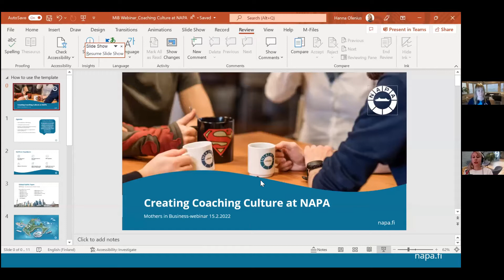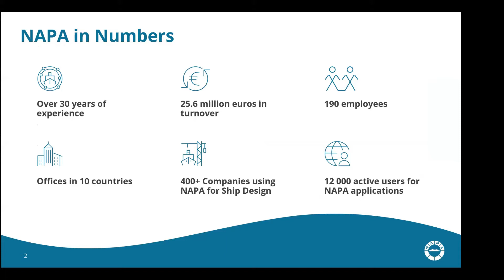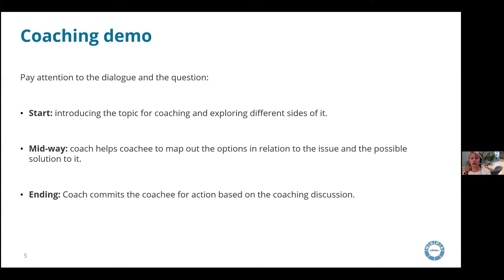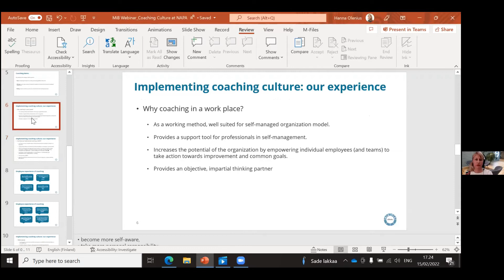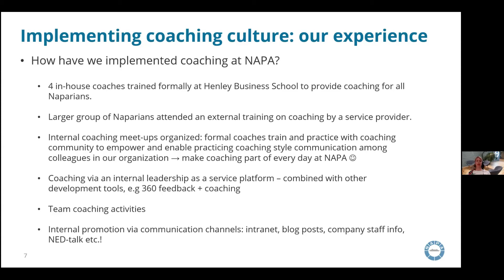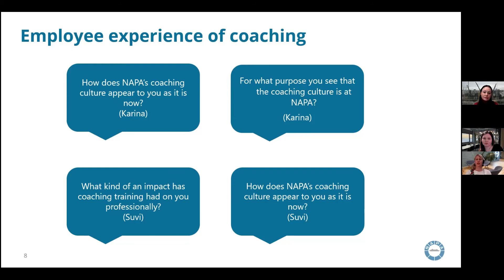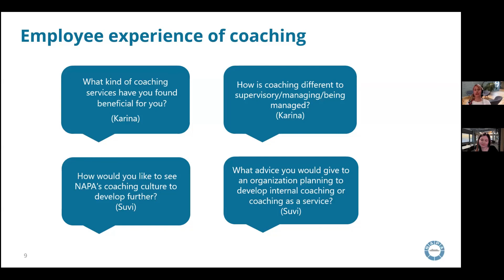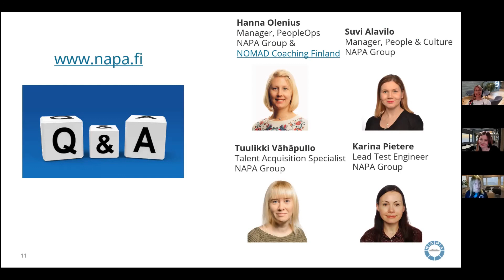MiB International Webinar: Creating Coaching Culture at NAPA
Coaching, coaching style leadership, and self-management frequently appear in management or leadership-related and organizational talk these days. But what do they mean in real work-life terms? How could coaching be helpful to you or to your organization?

In this MiB International’s Career Webinar session “Creating Coaching Culture at NAPA”, you will learn about the practical implementation of coaching and creating a coaching culture at NAPA, which is a leading global maritime software company headquartered in Finland.

- A short coaching demonstration
- Sharing an employee experience of coaching
- Some practical ideas for implementing coaching as a tool for development in a professional organization

The webinar was recorded February 15, 2022.